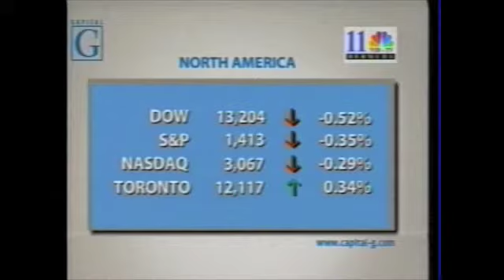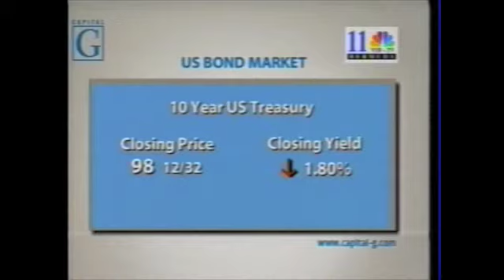Kristin Martinez : VSB Stock Report August 21 2012 : Channel 11 News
VSB Stock Report August 21 2012